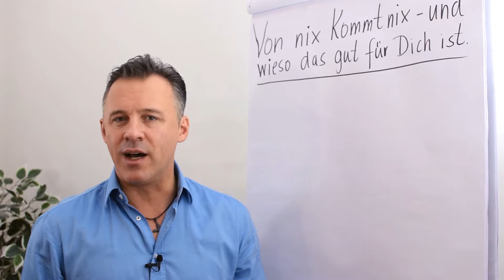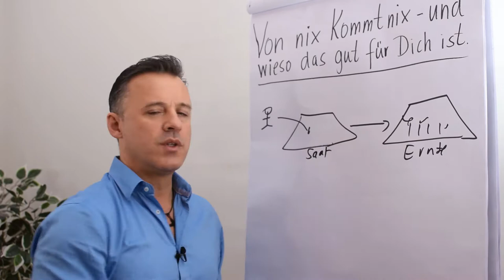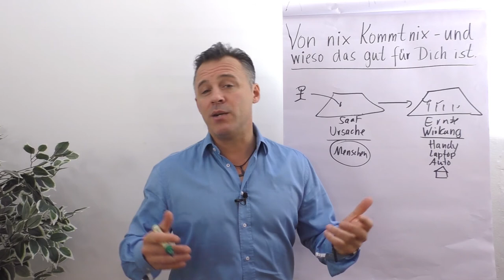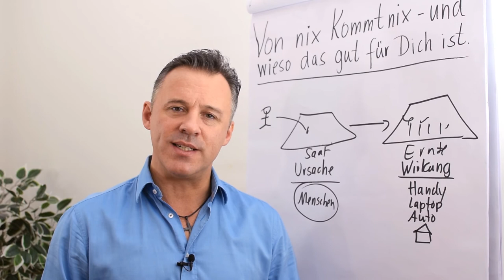Von nix kommt nix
In diesem Clip geht Daniel Schäfer auf das Prinzip von Saat und Ernte ein und zeigt dir auf, wie du deine Ziele erreichen kannst. Denn von nix kommt nix!